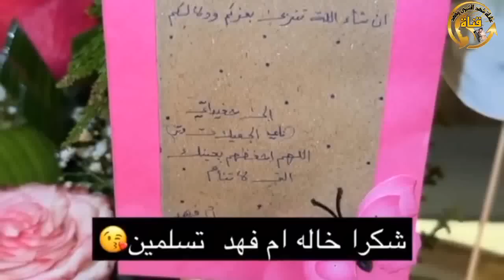هدايا أم فهد لحفيداتها ناي وتر 😘 شهد الشمري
يوميات من حياة الشاعره شهد الشمري وعائلتها